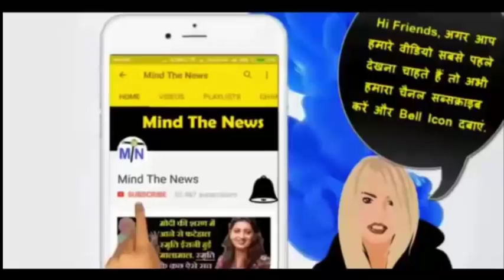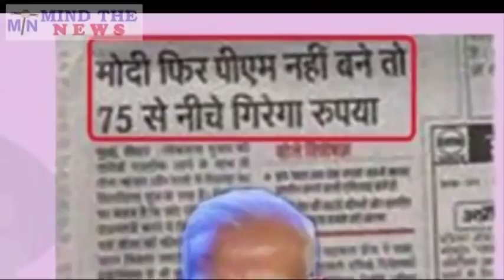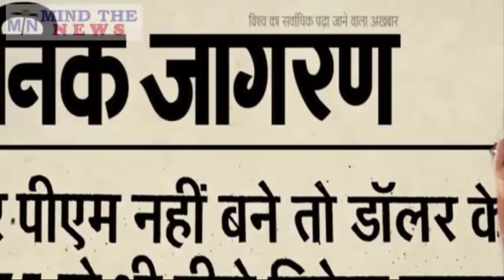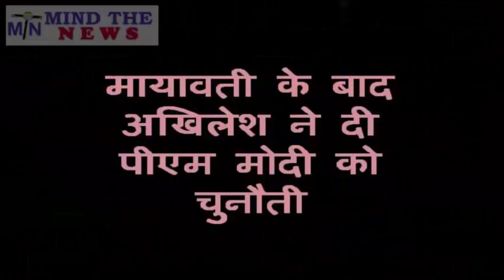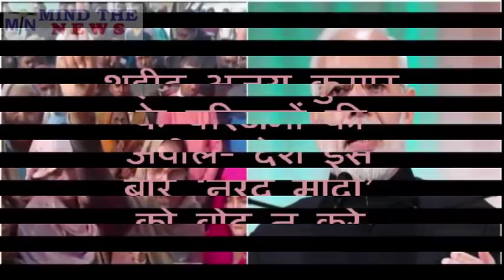10 मिनट 5 ख़बरें: अभी 5 मिनट पहले मिली Modi-BJP के लिए 5 बेहद जरुरी ख़बरें.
10 मिनट 5 ख़बरें: अभी 5 मिनट पहले मिली Modi-BJP के लिए 5 बेहद जरुरी ख़बरें.